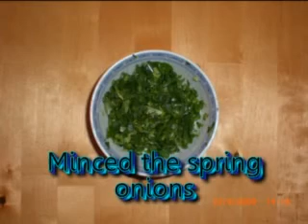Fishball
In this video you will learn how to make your own yummy fishball at home.